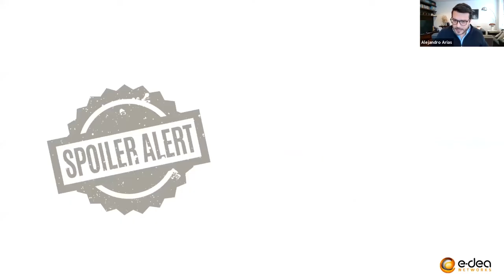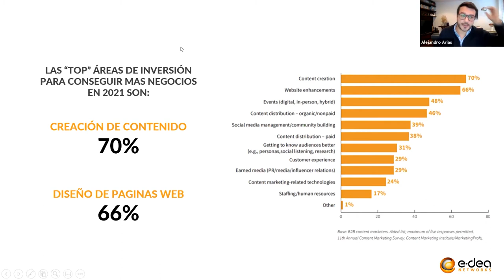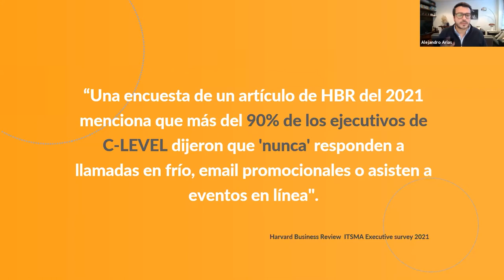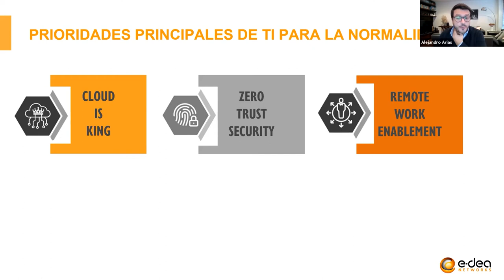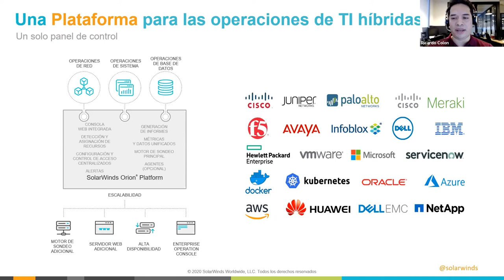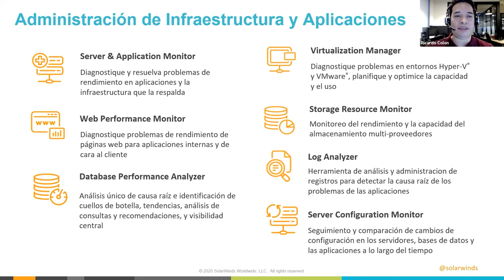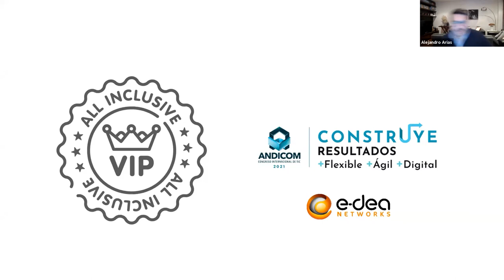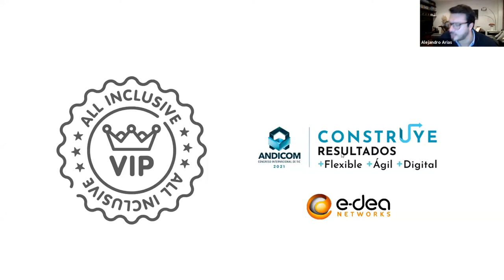Webinar: Principales cambios en la industria B2B y TI post pandemia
Si te perdiste alguna parte de nuestro evento, aquí podrás revivir todo sobre nuestro webinar presencialidad y virtualidad: Principales cambios en la industria TI post pandemia.

🎥 Conoce más de nosotros:

🟠 *** OUR PRODUCTS ***

🟠 *** FOLLOW US ***

• SolarWinds, Post Pandemia, Presencialidad, Partner Latam